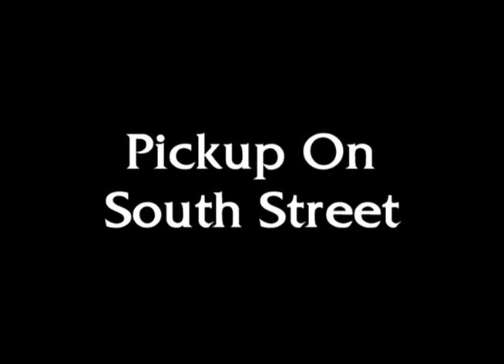Samuel Fuller Interview 1/2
Rare 1990 interview of director Sam Fuller by renowned film critic Richard Schickel.
Included as Special Feautre on Criterion edition PICKUP ON SOUTH STREET (1980)